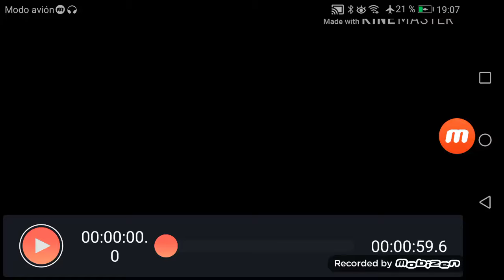IW Family Entertainment/Ratpac Entertainment/Village Roadshow Pictures/Screen Australia/EuropaCorp